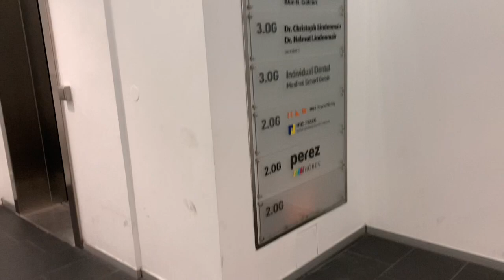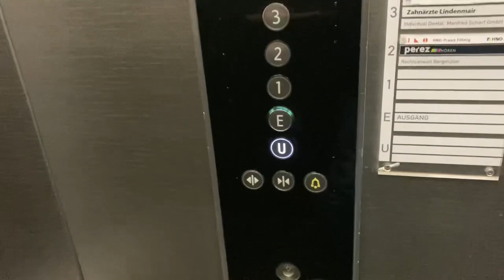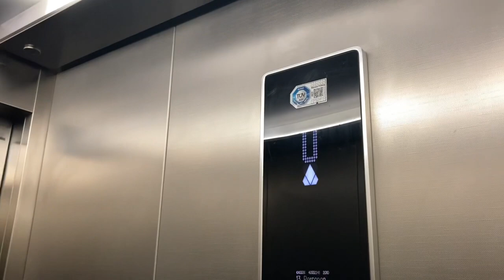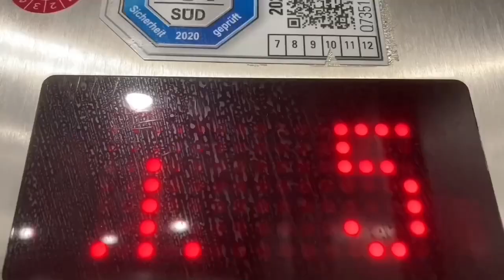2010 KONE Aufzug in Ärztehaus in Augsburg Fuggerstraße